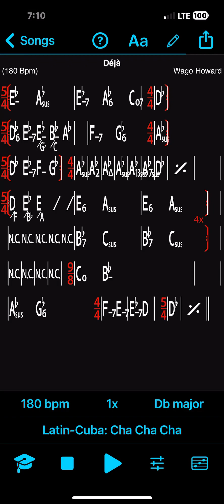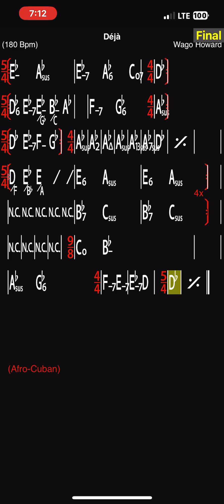Déjà - Wago Howard - Play Along Charts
Wago Howard - Play Along Charts

Original

Dèjú